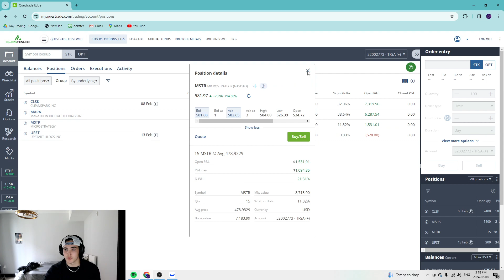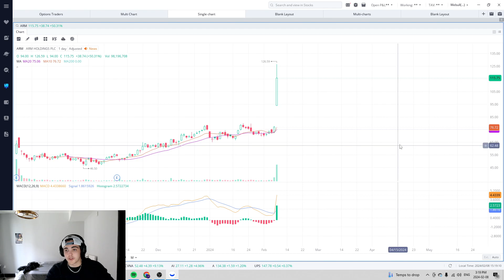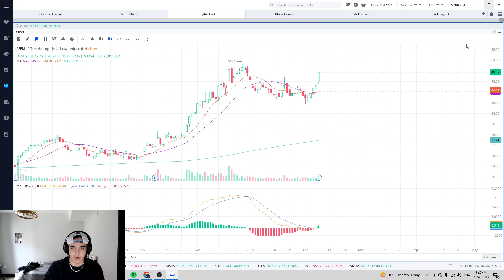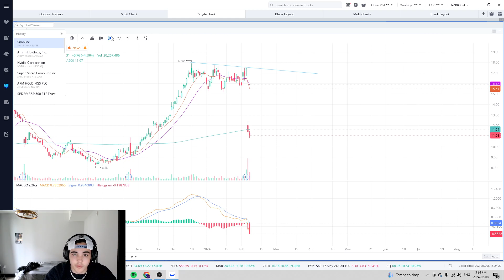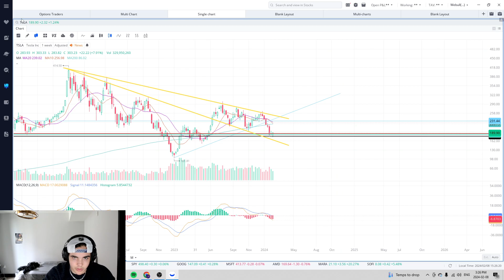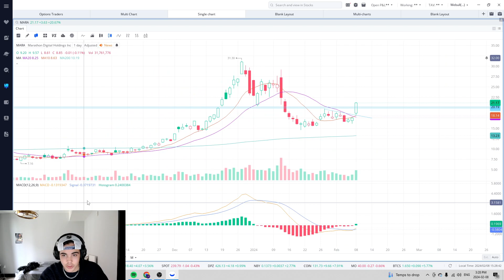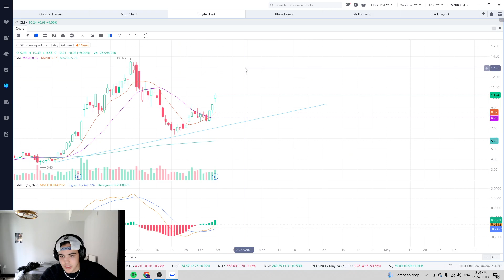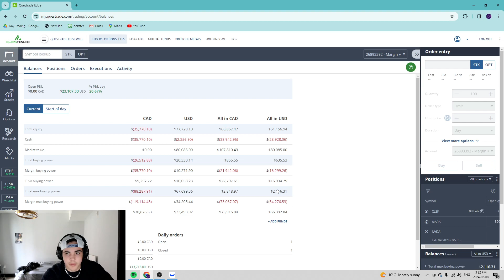Mara short squeeze to $30!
I talk about recent earnings duds and studs, taking a technical analysis into btc mara and nvda, while I show off my portfolio.